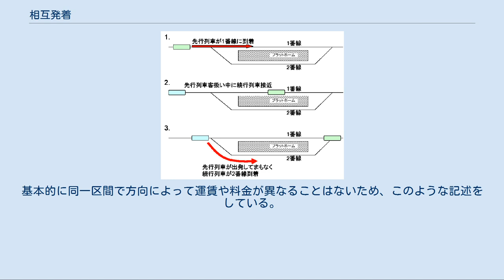相互発着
相互発着（そうごはっちゃく） 鉄道において列車の運転時隔を短縮するために、同一路線で運転されている列車を駅において異なる乗り場に交互に発着させること。
交互着発（こうごちゃくはつ）とも称される。
 鉄道・バスなどの交通機関における運賃の計算や乗車券の効力。
ある駅間を行き来する場合のこと。
 いずれも本記事で記述する。
 一般的な発着（上）と相互発着（下）の概念図。
相互発着ではホームを交互に使うことで運転間隔を短縮できる。
 鉄道においては、閉塞の概念に基づいて安全を確保しており、列車は先行列車にある一定以下の距離に近づくことができない。
本線上では列車はある間隔を保って走行しており、この間隔は閉塞によって許される最短の列車間距離よりある程度長い距離となっている。
 先行列車が駅に到着し停車中に、続行列車との距離が接近するため、駅の前後が列車間隔のもっとも接近する場面となる。
先行列車が停車中に、続行列車が先行列車と同一の閉塞内に進入することはできないため、結果として列車同士の時間間隔が一定以上に保たれる。
 相互発着の例 相互発着は、この駅付近における時隔制約要因を緩和するための方法である。
駅において、同一路線の同一方向の列車に対して2つの番線を用意して、交互に使用することで制約を緩和する。
 図に示した駅では、1番線と2番線を同一方向に対して使用している。
ここでは先行列車はまず1番線に到着する。
この時点では先行列車がいるために、続行列車は1番線に進入することができないように閉塞上の制限が掛けられている。
先行列車が到着するとすぐに分岐器が2番線側に切り替わり、2番線への到着を許可するように信号が現示される。
これによって、続行列車は1番線にいる列車による閉塞上の制約を受けなくなり、駅へ接近してくることができるようになる。
 先行列車が1番線にいる状態のままでも、続行列車は2番線に到着することができるが、実際には1番線から先行列車が出発してまもなく2番線に続行列車が到着することが多い。
この場合、2つの番線を使わなくてもそのような運行は物理的には可能であるが、実際には列車同士の間隔に関する制約により、相互発着を使うことによってのみ可能な運行である。
 相互発着を行うことにより、列車の運転間隔を短くすることができる他、乗降客の多い駅において停車時間を長くしても全体の運転間隔に影響を与えないといった効果がある。
後者の場合、乗降客の多い駅についてのみ相互発着にすることで対処できる。
 鉄道やバスなどの交通機関において、運賃を計算したり、発行された乗車券の効力を規定したりする場合にも相互発着という言葉が用いられる。
 例えば「A駅・B駅間相互発着」という場合は、「A駅発B駅着」と「B駅発A駅着」を意味することとなる。
基本的に同一区間で方向によって運賃や料金が異なることはないため、このような記述をしている。